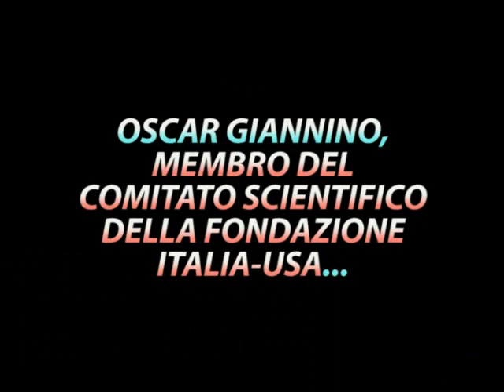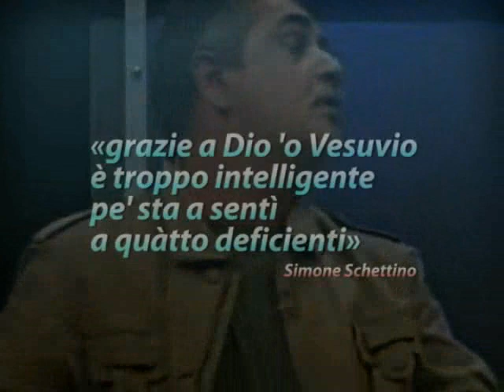Ammazziamo Pulcinella #14 / OSCAR GIANNINO PROPONE L'ERUZIONE DEL VESUVIO / soluzione da Oscar